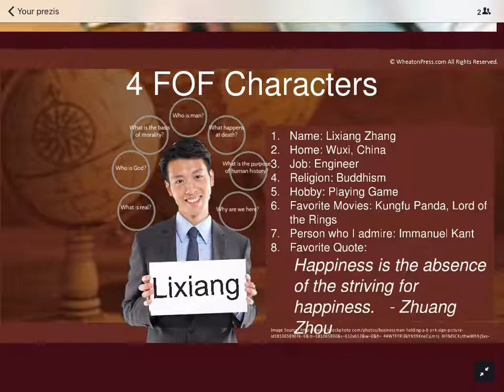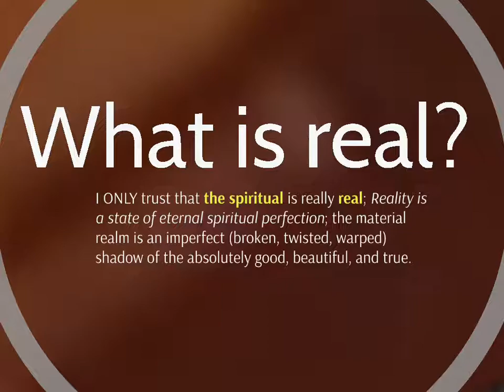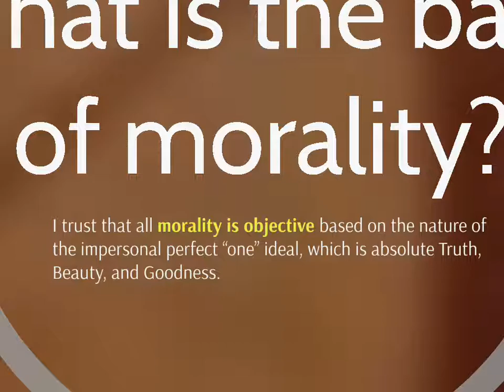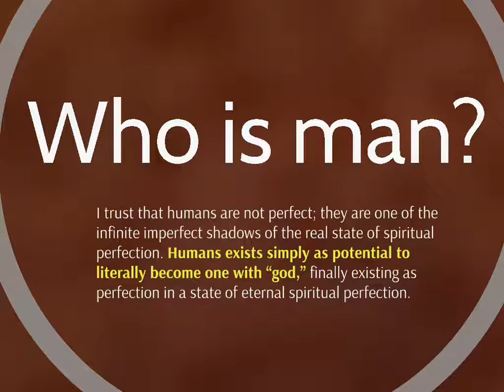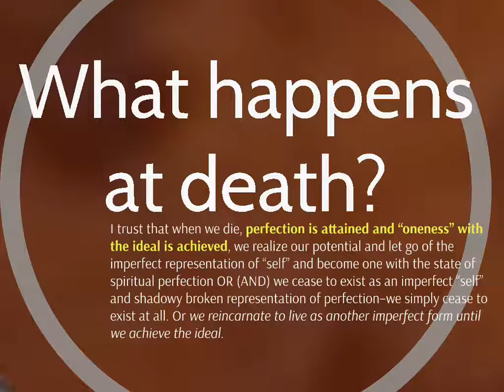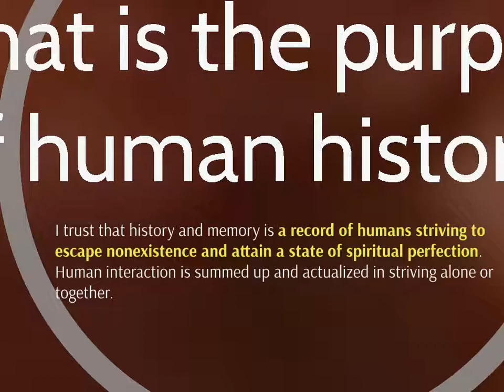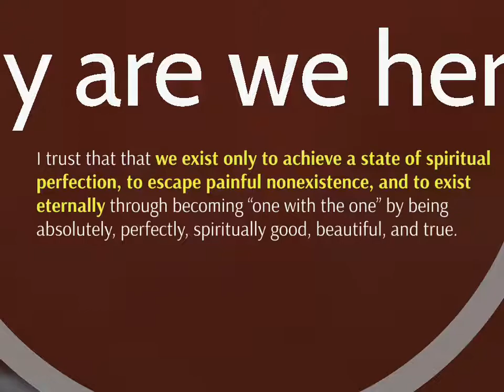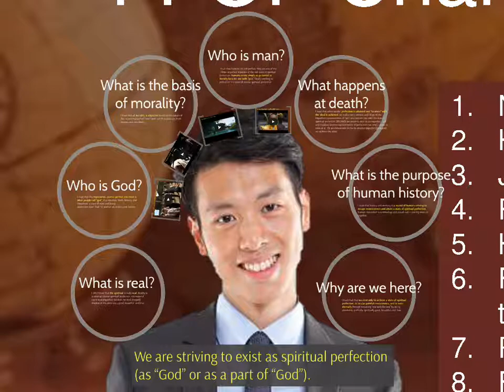Idealism Lecture - Lixiang